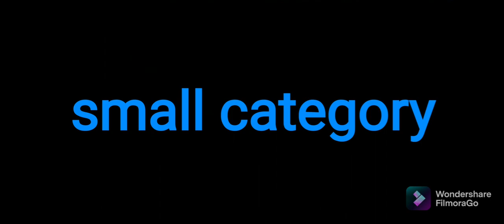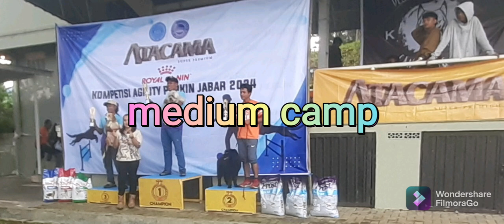olimpic agility perkins jabar 2024 (part1)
today video about me visiting a event that have been stage near my place i live it is about a contest how fast a dog can go to finish the test and with making less mistake
hope this video facinating to watch and inspirational to you all
hope you all have a nice day saty safe and stay healty everyone